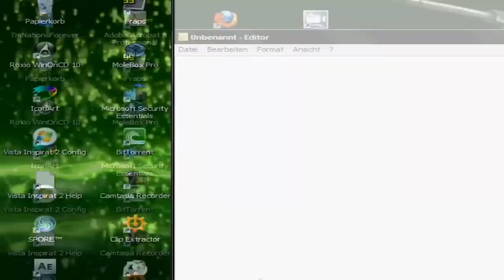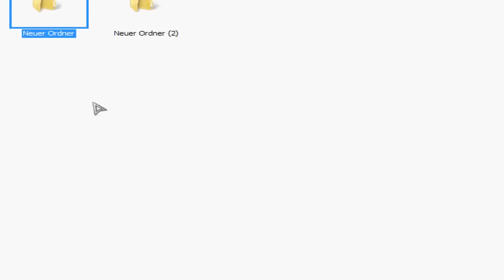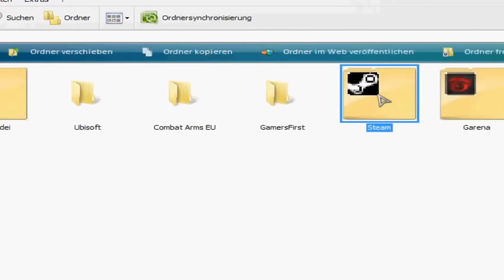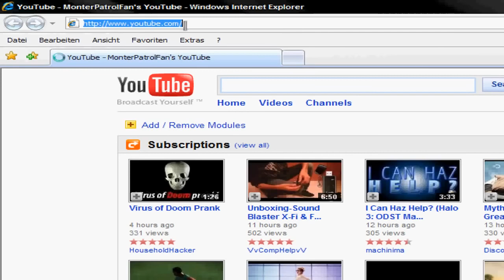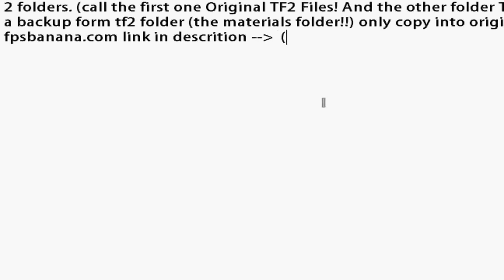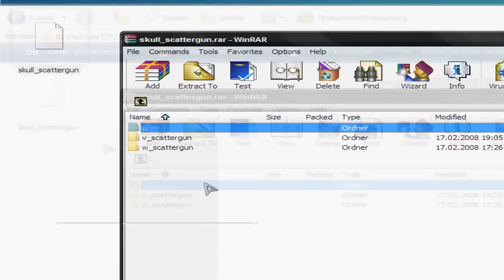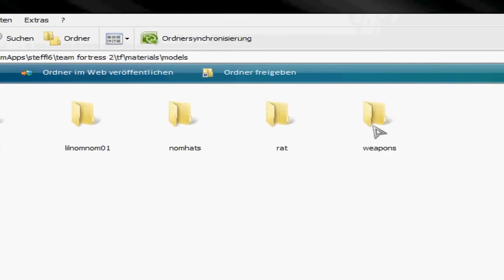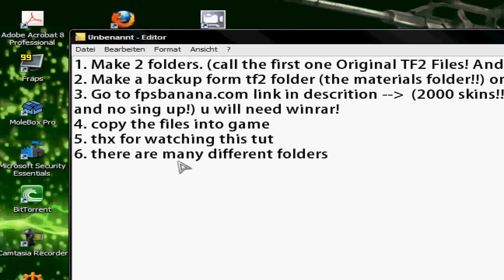Team Fortress 2 Skins Tutorial OUTDATED!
A Little Tutorial wich shows you how to download and install Team Fortress 2 Skins!